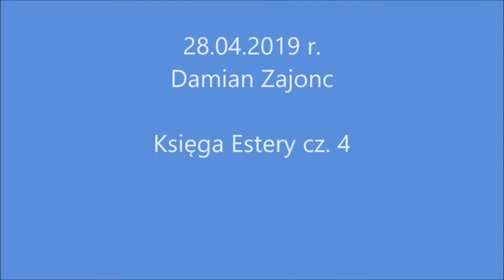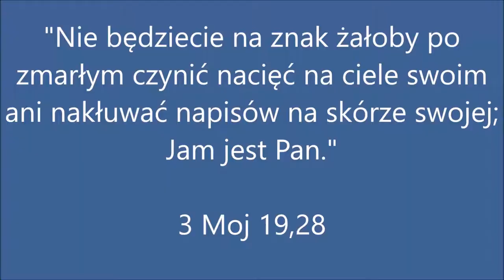2019.04.28 Damian Zajonc Księga Estery cz. 4